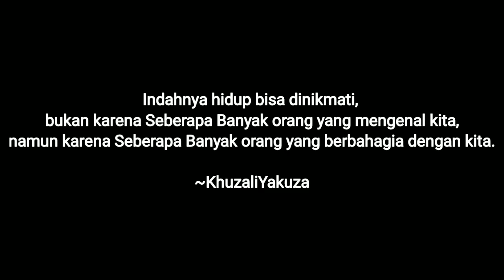🔴Eksklusif || penyebab tarif travel naik saat arus mudik || bersama driver muda muhammad sidiq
kenapa ya kok tarif kendaraan seperti travel dan bus naik saat arus mudik, bagi kalian yg bertanya tanya dan ingin tau sebab sebabnya, cek video ini sampai habis ya..